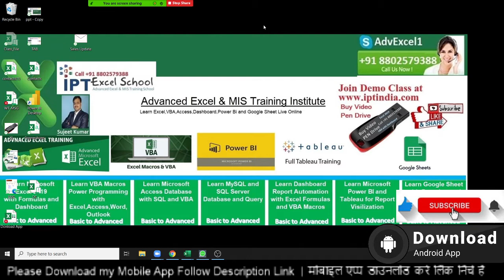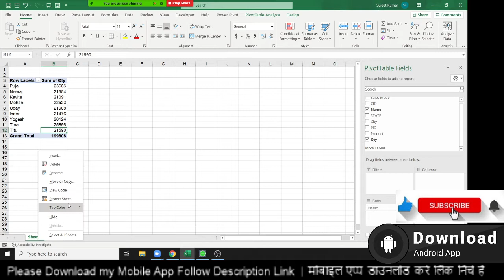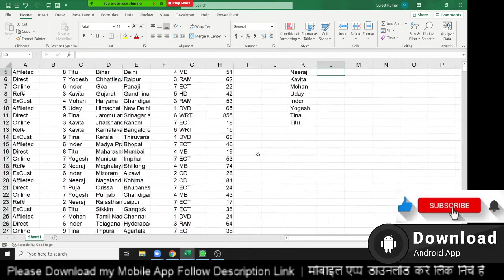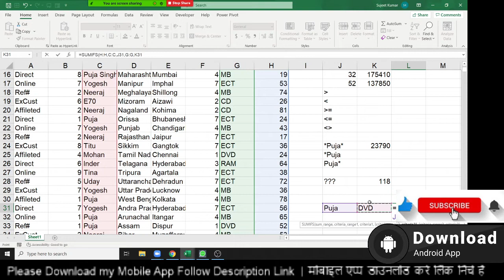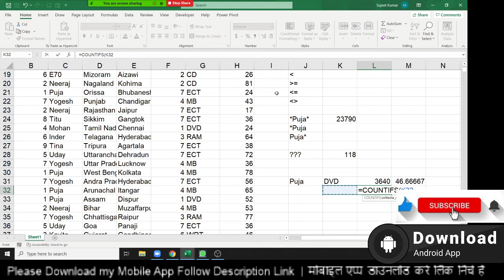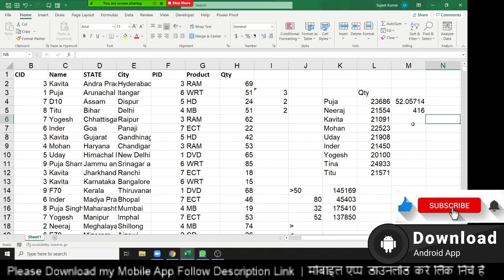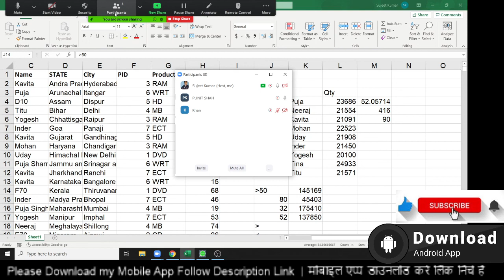Sum if formulas in Excel 2019